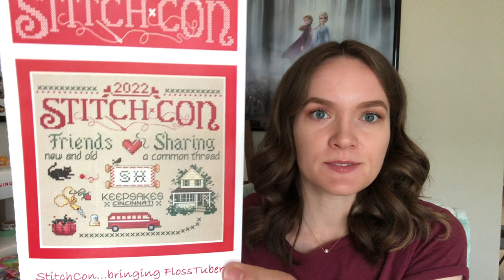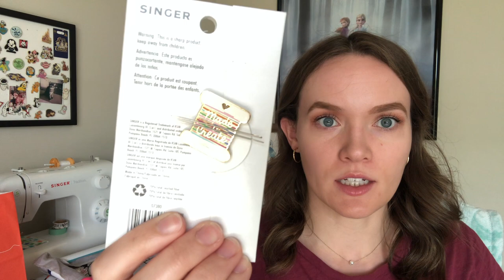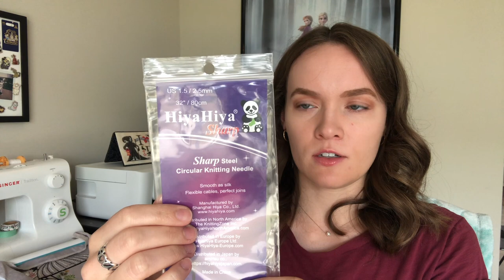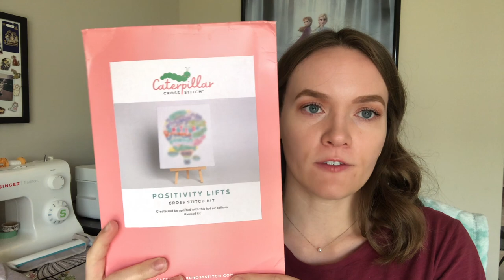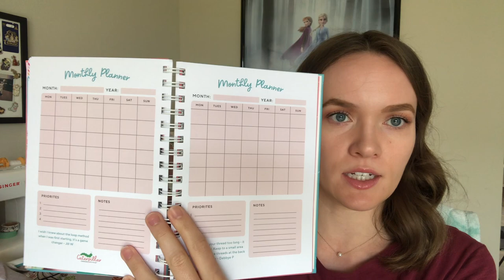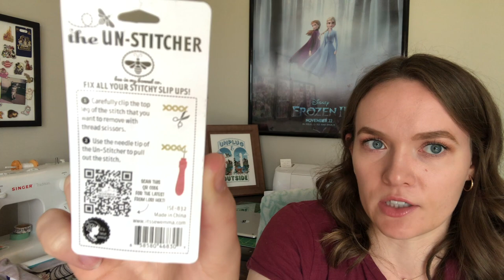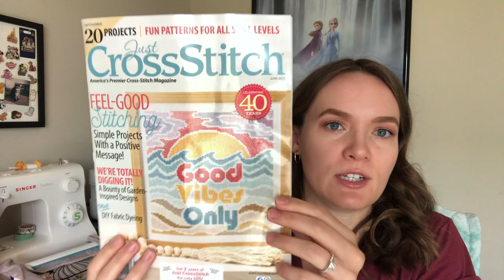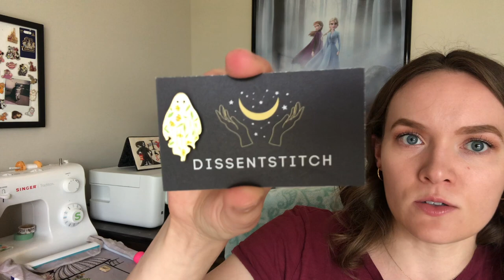Flosstube #46 - StitchCon 2023 Recap! - Frizzy Lizzie Stitches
Hi everyone! Thanks for stopping by to hang out with me! 💕

💜Get your copy of Meet Me At Midnight on my Gumroad

🐛I’m an ambassador for Caterpillar Cross Stitch!

TIME STAMPS
Intro - 0:00
StitchCon 2022 - 2:35
Castle Homecoming - 4:28
Greenhouse of Oddities - 6:04
TS Era Jacket - 8:20
Knit Socks - 13:38
Haul - 18:12
Caterpillar Cross Stitch - 22:39
StitchCon Haul - 28:11
Gifts and StitchCon Freebies - 35:23
Smalls Exchange - 42:31
Gushing about my friends - 47:22
Plans - 50:51

PROJECTS
StitchCon 2022 - Sue Hillis Designs
Castle Homecoming - Frosted Pumpkin Stitchery (castlehomecomingsal)
Greenhouse of Oddities - Lola Crow Cross Stitch (greenhouseofodditiessal)
Knitted Socks - Baah Yarn, La Jolla, Your Heating Heart (fingering weight 100% superwash merino wool)

HAUL
Various DMC
Colour and Cotton Floss of the Month
Positivity Lifts kit
Project Roll
Fiber on a Whim - 18 count aida Color Happens
Forbidden Fiber floss
The Unstitcher from Lori Holt
StitchCon needle minder - Mag Friends Accoutrement Designs
Whimsy Witch’s Angry House - Theresa Kogut

PEOPLE
Alexis @alexis_myamazingworld3430
Brijin @TheMuseumStitcher
Megan @TheSeattleStitcher
Kari @TigerLilyDesigns
Liz @HelloFromLizMathews
Abby @TopKnotStitcher
Candace @CandaceK
Heather @The20MinuteStitcher

To use the template, follow the link and click on “Duplicate” in the top right corner. Then you should be able to customize to your needs! Notion is free to use and does require an account. Paid options are available but not necessary to use this template.